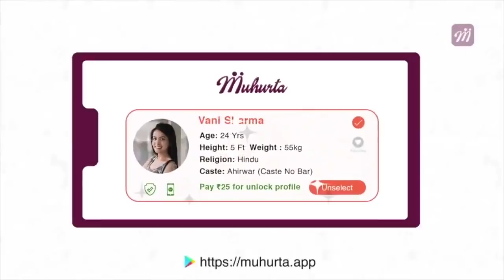Tamilnadu Probable squad அறிவிப்பு! Syed Mustaq Ali Trophyக்கு TNCA தயார் | OneIndia Tamil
Muhurta Matrimony
GSyed Mustaq Ali Trophy 2021: TNCA announces 26 member Probables squad

சையத் முஷ்டாக் அலி 2021: தமிழ்நாடு கிரிக்கெட் அறிவித்த 26 பேர் கொண்ட உத்தேச அணி பட்டியல்